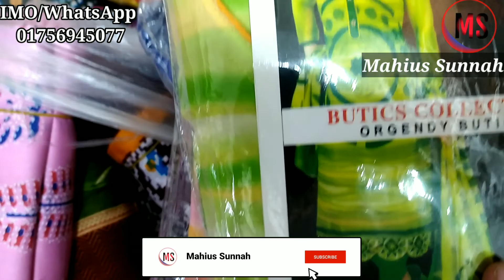হাজার হাজার থ্রিপিস সরাসরি কারখানার রেটে ছেড়ে দিচ্ছি | কম দামে পাইকারি থ্রি পিস কালেকশন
কম দামে পাইকারি থ্রি পিস কালেকশন,
থ্রি পিস,
Mahius sunnah,
three piece,
three piece new collection 2021,
three piece price in bd,
কম দামে পাইকারি থ্রি পিছ,
কম দামে থ্রি পিছ,
সরাসরি কারখানা থেকে থ্রী পিস কিনতে চাই ?,
থ্রী পিছের পাইকারি মার্কেট ভুলতা গাউছিয়া,
৩ পিছ পাইকারি,
থ্রি পিছ পাইকারি,